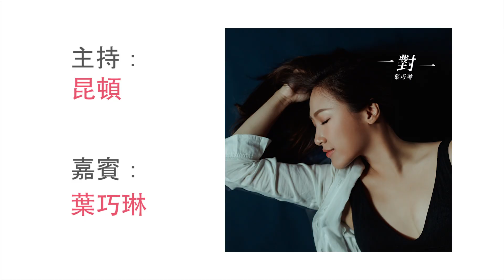葉巧琳《一對一》 褪下最後防線的心理關口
葉巧琳繼《水舞間》之後，推出「水質女生戀愛連續劇」的第二部《一對一》，寫的是男女主角約會了數次，希望有更進一步關係之前，女生當下的心理狀態，而葉巧琳在訪問當中，更分享了不少她的親身感受。

Show Happy
主持：昆頓
嘉賓：葉巧琳